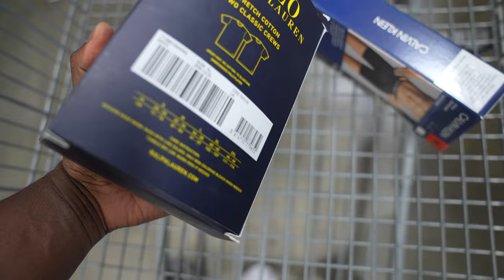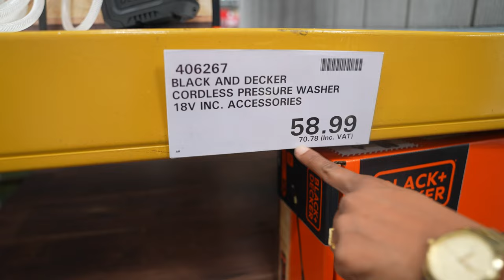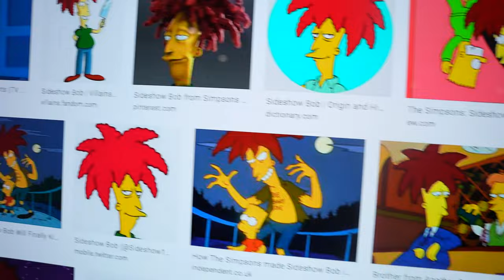Beat Dad in Table Tennis,Win the FAMILY Forfeit Challenge!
We went to Manchester to buy the new manchester United football kit 2022 then played a family forfeit table tennis challenge. Dad must beat mello

BIRMINGHAM
B42 9NQ